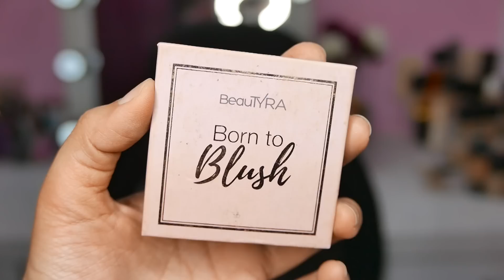LAST MAKEUP TUTORIAL OF 2018 | Fav Affordable Makeup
PRODUCTS MENTIONED:

Silky Girl Expert Brow Slim Liner - Dark Brown
Available at Watsons & Guardian

Wet n Wild Photofocus Eye Primer
Available at Sasa

Clio Kill Cover Concealer - 04
Available at Watsons

Lakme Eyeconic Kajal Liner - Black
Available at Guardian

Essence Long Lasting Eye Pencil - Say Hi Light
Available at Watsons

Wet n Wild Megaglo Countoring Palette - Dulche De Leche
Available at Sasa

Rimmel Insta Fix Setting Spray
Available at Watsons